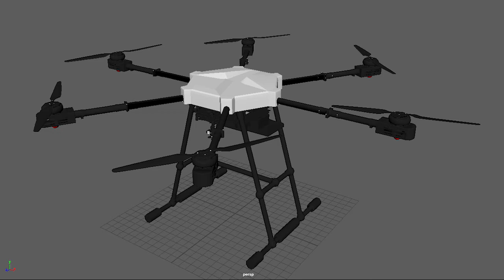3D Maya Drone Modeling and Animation